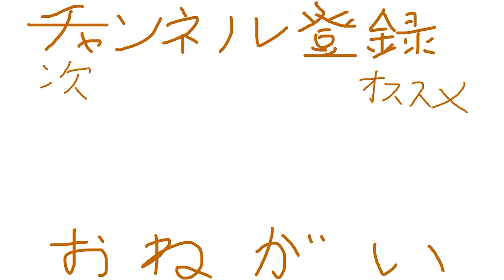スパダーマンの日常(危険度SSS+)。【Marvel's Spider-Man】#3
何もない事が幸せならスパイダーマンは一体何人分の不幸を背負っているのだろう。